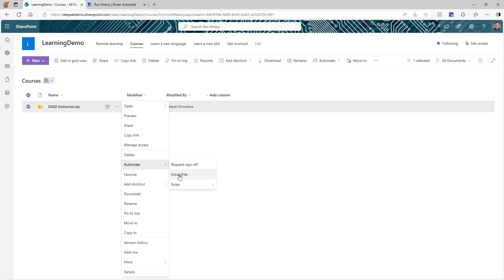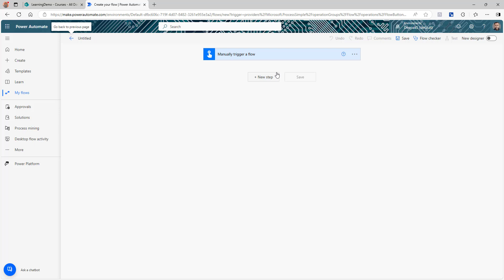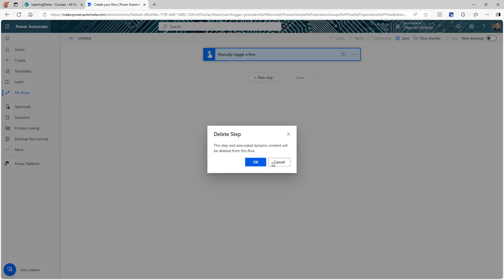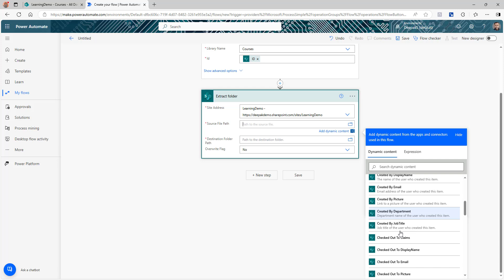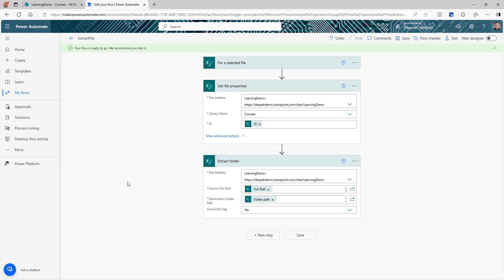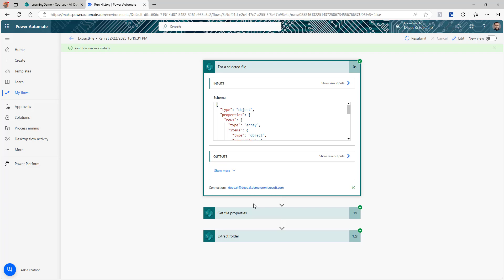How to Extracts archive(zip) file Automatically into a SharePoint Library using Power Automate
Unlock the power of automation with this step-by-step video on how to automatically extract ZIP files into a SharePoint Library using Power Automate!
In this video, I'll walk you through the entire process, from setting up your Power Automate flow to configuring the necessary actions to seamlessly extract and store your files. Whether you're a beginner or an experienced user, this tutorial will help you streamline your workflow and save valuable time.